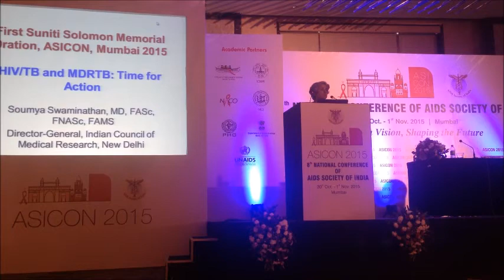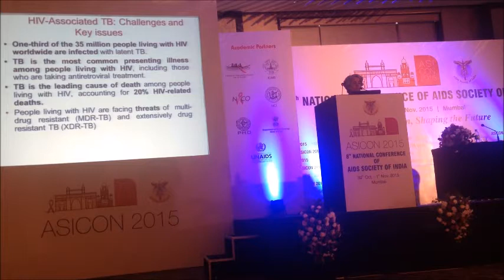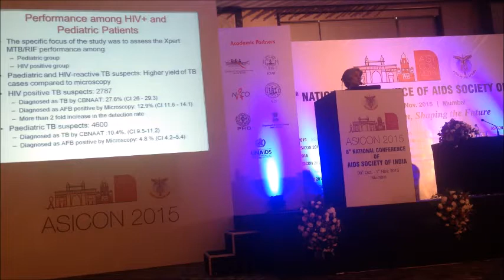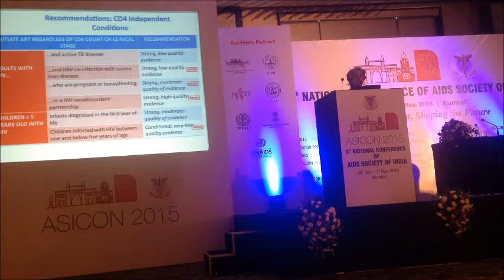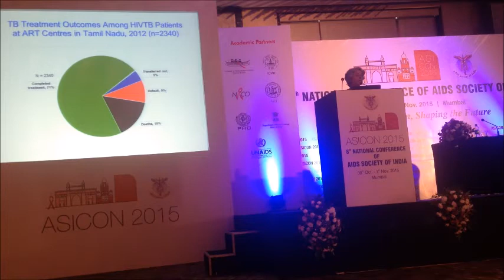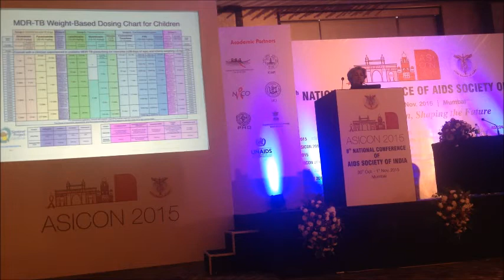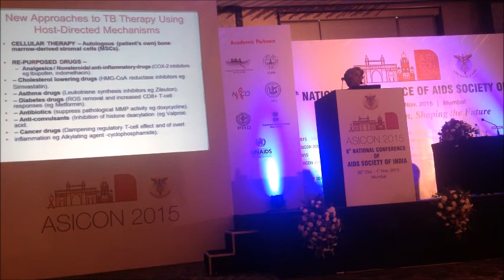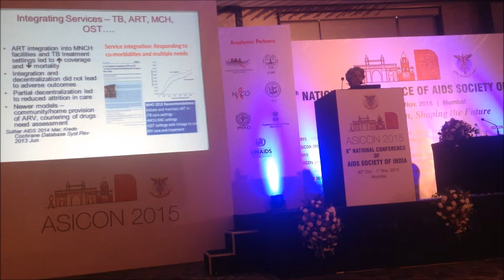[Focus] Dr Suniti Solomon Oration Award to Dr Soumya Swaminathan ICMR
Dr Soumya Swaminathan of ICMR was also awarded the first Dr Suniti Solomon Oration Award instituted by AIDS Society of India, in remembrance of contributions of Dr Solomon to fight against AIDS. Dr Swaminathan spoke on drug-resistant TB.

Eighth National Conference of AIDS Society of India (ASICON 2015) was held in Mumbai and inaugurated by Dr Soumya Swaminathan, Director-General of Indian Council of Medical Research (ICMR) and Secretary, Department of Health Research, Government of India. ASICON 2015 is being held from 30th October – 1st November in Mumbai on the theme of “Sharing a vision, Shaping the future” to mark 30 years of HIV in India. It is being co-sponsored by Department of Bio-Technology, Govt. of India; Forum of Parliamentarians on AIDS; Indian Council of Medical Research (ICMR); International AIDS Vaccine Initiative (IAVI); Medical Council of India (MCI);National AIDS Control Organisation (NACO); Peoples Health Organisation – India (PHO), and UNAIDS.